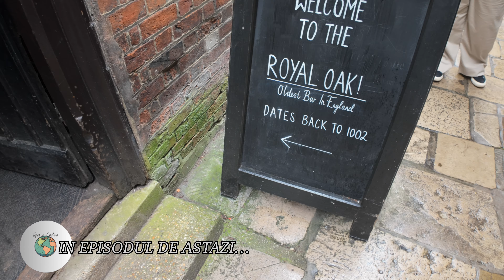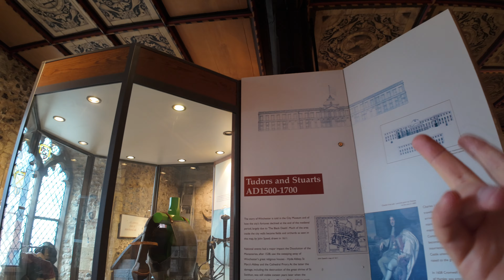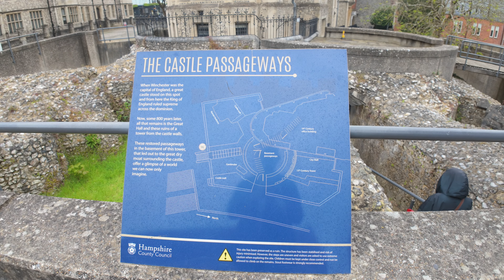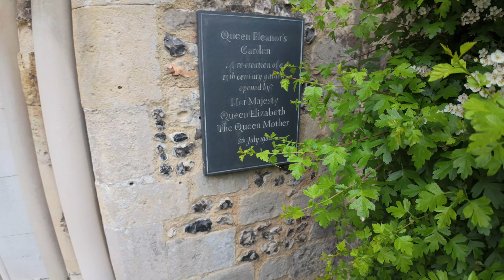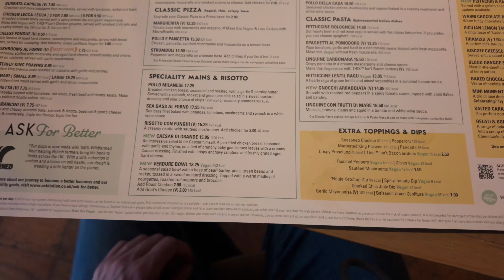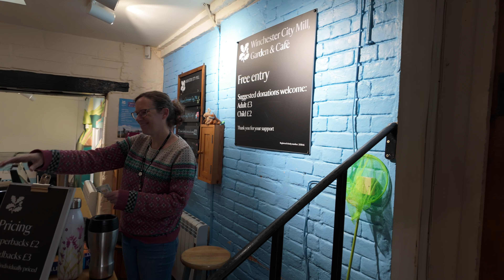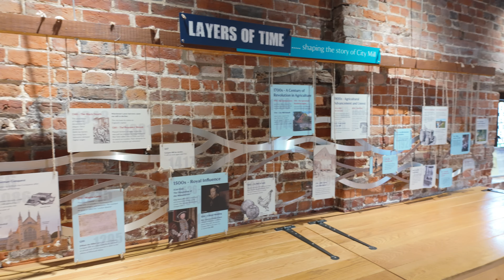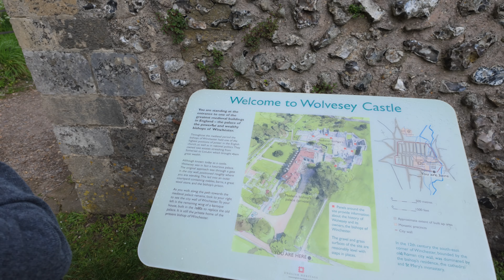Winchester! Ce poți face in capitala medievala a Angliei? Mâncare, istorie si prețuri!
Descoperă alături de noi frumusețea orașului Winchester, capitala medievală a Angliei! În acest vlog explorăm cel mai vechi pub din Anglia, savurăm atmosfera autentică și descoperim istoria fascinantă a zonei. De la rămășițele primului castel construit de William Cuceritorul până la una dintre cele mai mari catedrale din evul mediu, te invităm să descoperiți împreună cu noi frumusețea și misterul acestei locații istorice remarcabile.

Urmărește-ne aventurile si pe instagram👉